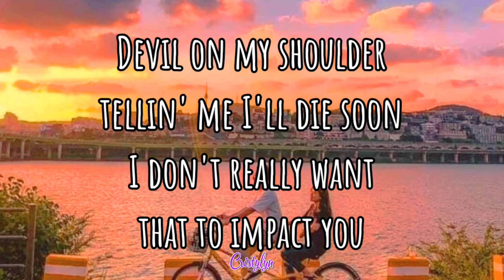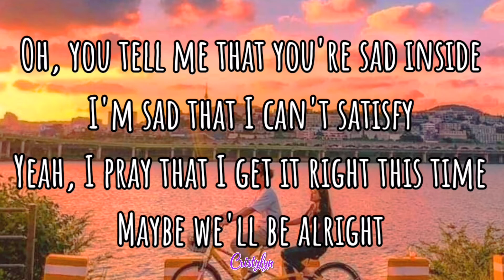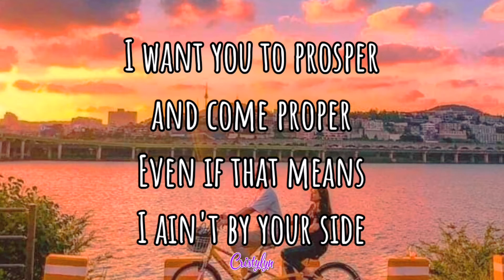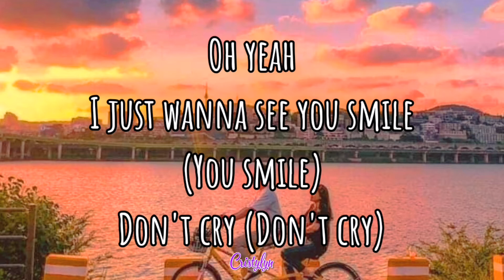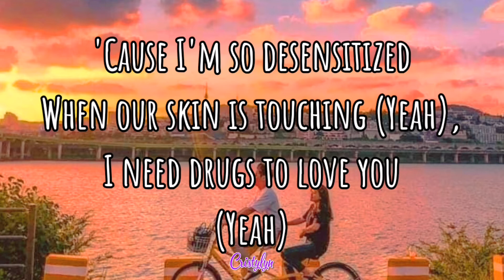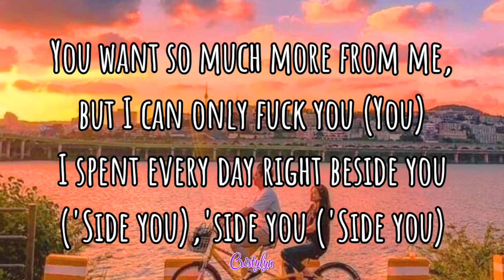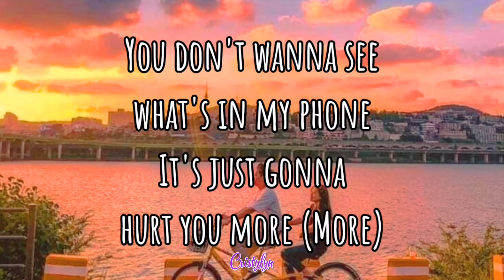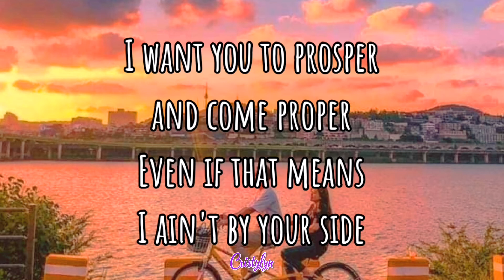Smile - Juice WRLD ft. The Weeknd(Lyrics)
I'd do anything in my power to see you just smile
I want you to prosper and come proper
Even if that means I ain't by your side